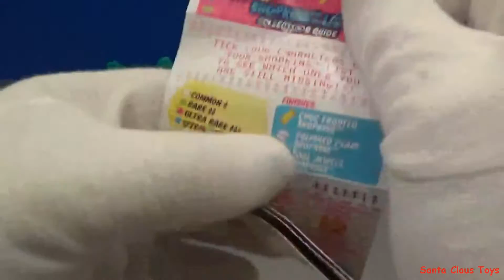ASMR SANTA CLAUS: SHOPKINS SEASON 3 Basket Surprise unboxing Episode 1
asmr SANTA CLAUS: SHOPKINS SEASON 3 Basket Surprise unboxing

I am Santa Claus Papai Noel Viejo Pascuero Dun Che Lao Ren Julemanden Joulupukki Père Noël Weihnachtsmann Άγιος Βασίλης Mikulas Babbo Natale Hoteiosho Julenissen Święty Mikołaj Pai Natal Papa Noel Mos Craciun Ded Moroz Noel Baba Mikulas Ded Moroz Father Christmas Kerstman بابا نويل Åžaxtababa Djed Mraz 圣诞老人  聖誕老人Santa-Klaus 산타 클로스 ซานตาคลอส  Ông già Santa PapÃ¡ Noel Ð¡Ð°Ð½Ñ‚Ð° ÐšÐ»Ð°ÑƒÑ  Дед Мороз 圣诞老人サンタクロースسانتا كلوز ձմեռ պապիկ Дядо Коледа 聖誕老人Ježíšek joulupukki Père Noël Αγιος Βασιλης Sinterklas Деда Мраз nATALEM Święty Mikołaj Ông Già Noen.

I made this toy unboxing video to help celebrate Christmas Joyeux Noël  Buon Natale Feliz Natal メリークリスマスС Рождеством Vrolijk kerstfeest God jul  Veselé vánoce Mutlu Noeller  Frohe Weihnachten Sheng Dan Kuai Le 圣诞快乐Prejeme Vam Vesele Vanoce Glædelig Jul Kala Christouyenna  Καλά Χριστούγεννα Mele Kalikimaka

Santa Claus